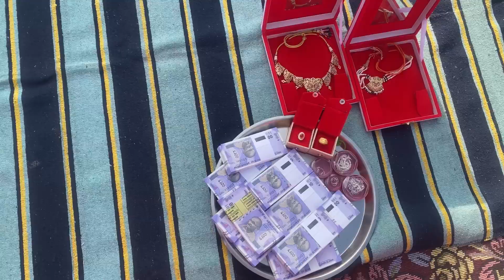जेठानी के भाई के पीले चावल पर गये ओर जीजा मुझे भात न्योतने भी लेके गये